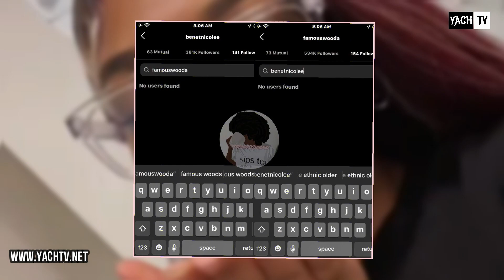MAGIC G🅾️ES OFF ON PPL FOR THE PROM 😱 MYA & MYKEL BREAK UP 💔 WOODA UNFOLLOWS BENET AFTER THE H£AT